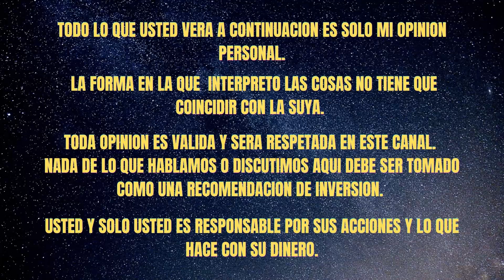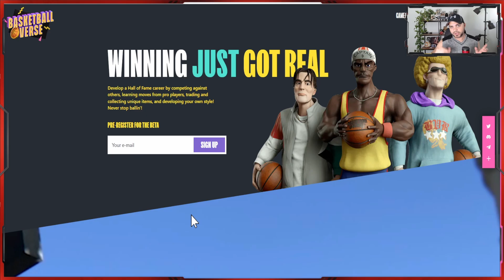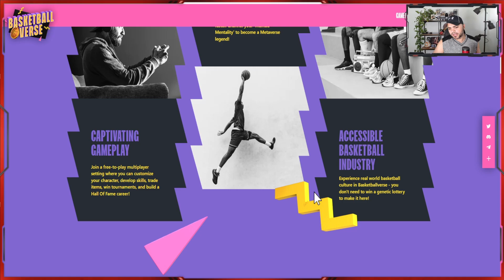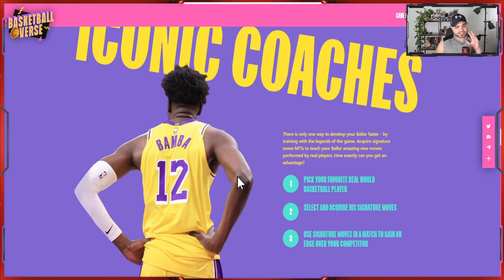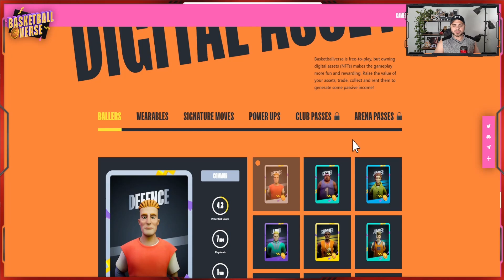Basketballverse🔥REVIEW🔥NUEVO PROYECTO CON GRAN POTENCIAL😎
Hoy les traigo un proyecto en desarrollo con un potencial enorme y que puede traernos una forma de juego novedosa dentro del mundo de los juegos NFT. Espero les guste y me apoyen con su like, comentario y que compartan con sus amigos y familiares.